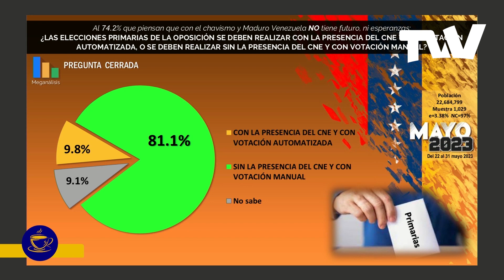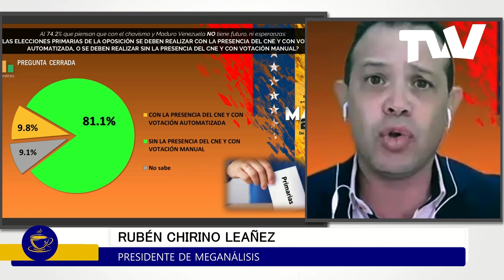81% de los venezolanos NO quieren que primarias sean con CNE: Encuesta Meganálisis | Carlos Acosta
Rubén Chirino Leañez, presidente de Meganálisis nos comparte los resultados más relevantes de su último estudio de opinión hecho del 22 al 31 de mayo, con venezolanos encuestados telefónicamente; sobre temas de política, economía y sociedad en Venezuela.

A través de varias láminas clave, el analista entro en mayor profundidad en cada aspecto:

Respecto a la pregunta: ¿Cuántos venezolanos creen que las elecciones primarias se deben hacer con voto manual y sin asistencia del CNE?

El resultado arrojó un rotundo que 81.1% que opinan que este proceso no debe ser apotadopor el CNE. Mientras que 9.8% cree que sí debe.

"Tras lo que ha pasado con el CNE, no sorprendería que reflotara la idea del consenso. Queda muy poco tiempo para las primarias y el camino que se viene es el más tortuoso para la CNP" afirmó Chirino.

Por La Mañana con Carlos Acosta de lunes a viernes 7:00am ET